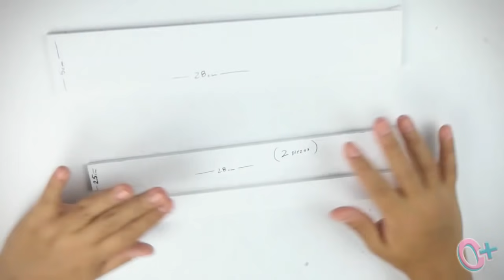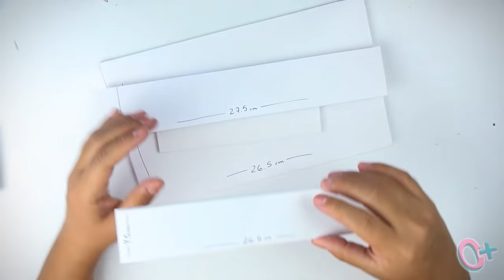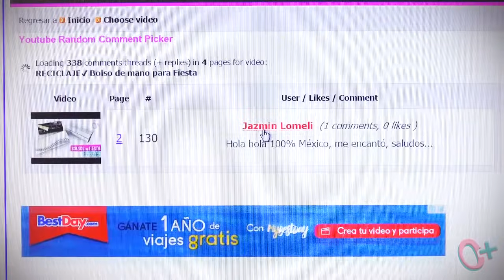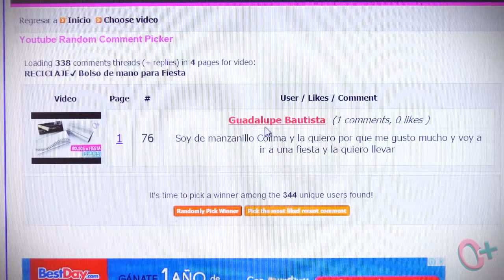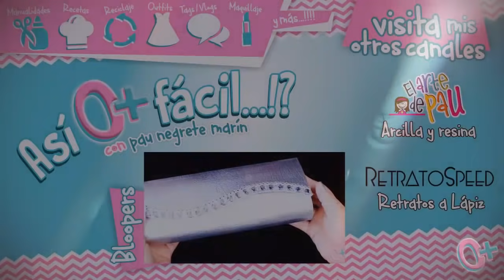ORGANIZADOR de Pulseras, anillos, relojes, aretes ★Así o más fácil★ DIY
🔥¡AL FIN TENGO MI TIENDA OFICIAL! Tengo artículos padrísimos. ¡CONÓCELA!🔥

En esta ocasión te enseñaré como hacer un Organizador de Pulseras Aretes y collares de cartón de una manera fácil y divertida, podrás regalarlo o hacerlo para tí!, espero que te guste.

⭐VIVIENDO CON PAU ➜ Subo vlogs, hago tags, retos y challenges

El canal de Así o más Fácil, es un concepto creado por Pau Negrete Marin (creadora del canal de El Arte de Pau y de RetratoSpeed).

El objetivo de este canal es que todas las personas puedan seguir estos sencillos tutoriales con materiales que fácilmente pueden conseguir para hacer proyectos innovadores y que parezcan artículos comprados en tiendas!.

Hay tutoriales con materiales reciclados, detalles para tu pareja, para tu familia, para tus amigos, para decorar, adornar y regalar. Todas estas manualidades le darán un toque personal, especial y diferente a tus regalos.